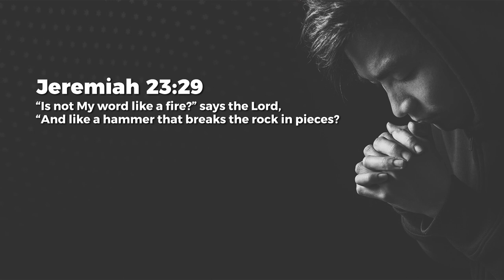The Hammer - Jeyakumar Isaiah | Daily Devotion, December 09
Today's Daily Devotional: The Hammer